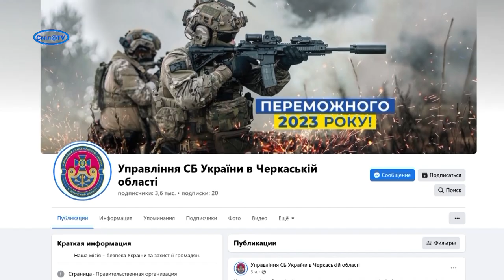Затримали російського агента, який розвідував позиції української ППО на Черкащині